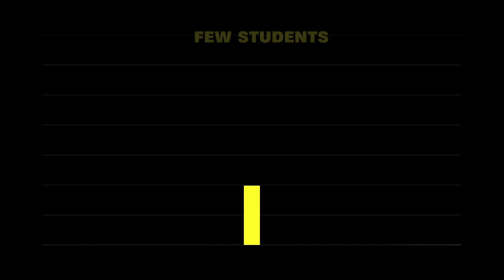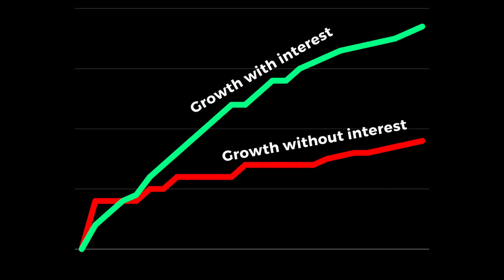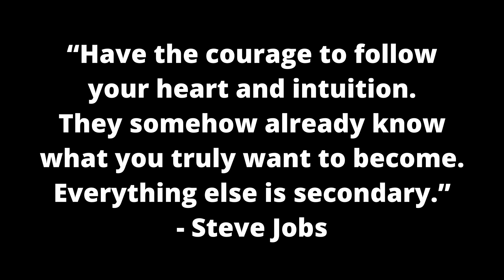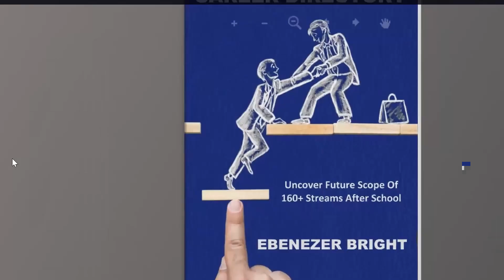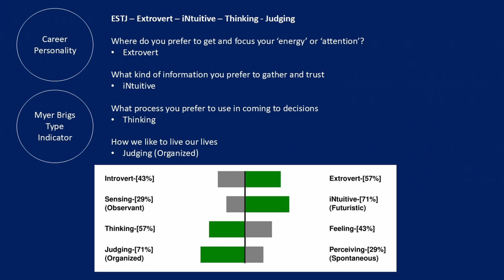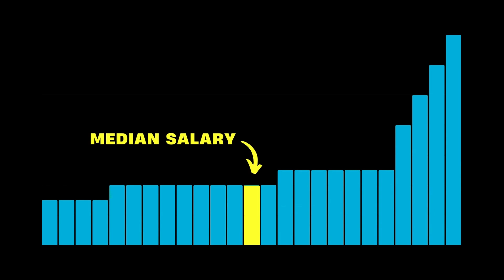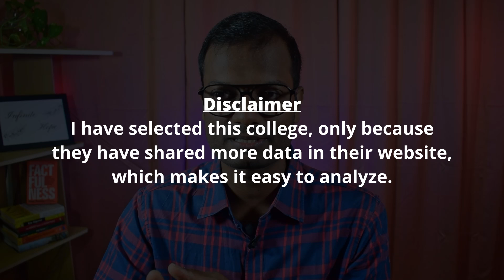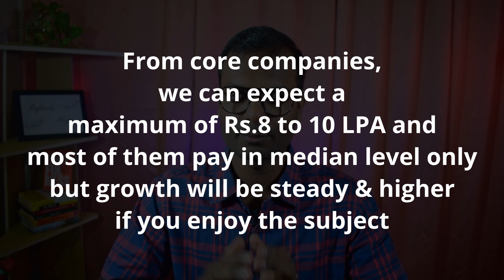Which Engineering Stream is the Best for 'ME'? | Don't get Swayed | Self Check Questions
Psychometric Assessment:
It's a sophisticated assessment which gives lot of insights about our strengths in different career profiles. It helps to take informed decision before making a huge investment in higher studies.
You can decide to pay to get access to the report and counselling sessions after completing your assessment.
Thanks.

GATE Related Book Suggestions (Please read the reviews before buying):
GATE General Aptitude Solved PYQs book
GATE Engineering Mathematics Solved PYQs book

GATE Mechanical Engineering Guide (Concepts Explained)
GATE Mechanical Engineering Solved PYQs

Which is the Best Engineering Stream for Me? | Engineering Career Guidance

Choosing the right engineering stream is a crucial decision that can influence your entire career. In this video, we dive deep into helping you find the perfect engineering branch that aligns with your interests, strengths, and career goals.

🚀 In this video, you’ll learn:

Suitability Check Questions: Discover questions designed to help you evaluate your interest in various engineering subjects like Computer Science, Mechanical, Electrical, Civil, and more. Knowing where your passion lies is the first step to success.

Placement Data Analysis: Get the latest data and trends on job placements for different engineering streams. This analysis will give you a clearer picture of which streams offer better career prospects and job opportunities.

Cautions & Tips: Avoid common mistakes and wrong decisions when selecting your engineering stream. I’ll share practical advice to ensure you choose a path that fits you perfectly.

Chapters
1:20 Hierarchy of courses
1:59 Central pillar in decision making
2:45 Interest check questions
6:05 Median placement based on NIRF
7:06 Indepth placement analysis
8:02 IT & Core placements break up
9:05 Core companies' placement
9:54 Self-reflection to conclude

🔑 Key Topics Covered:

How to choose the best engineering stream
Engineering branch selection guide
Engineering career advice
Engineering placement trends
Engineering courses and specializations

Best engineering stream for me
How to choose engineering branch
Engineering stream suitability check
Engineering career guidance
Engineering placement data
Top engineering branches
Engineering course selection tips